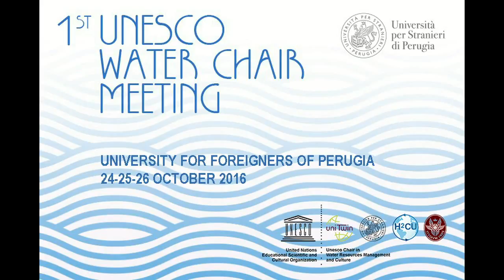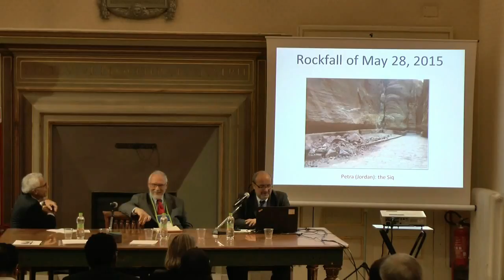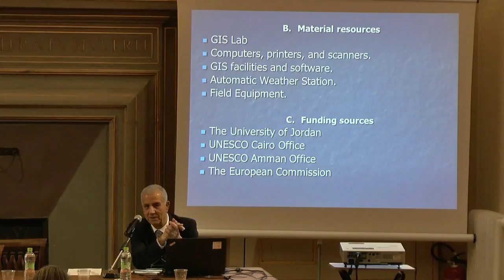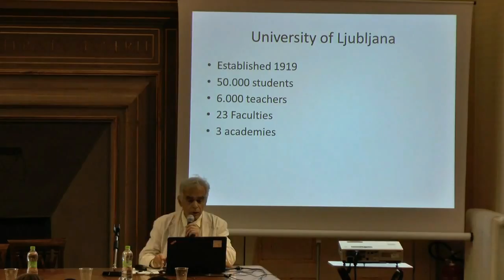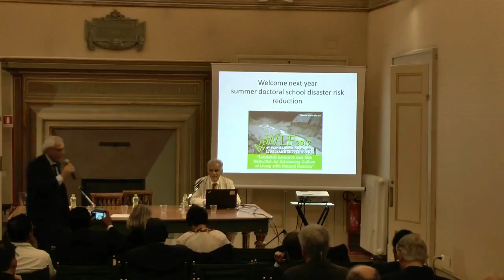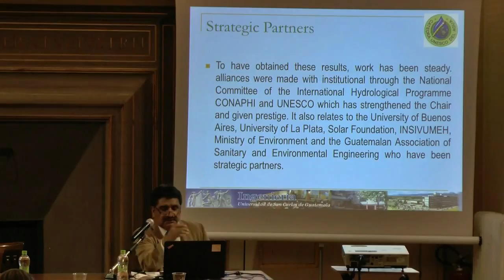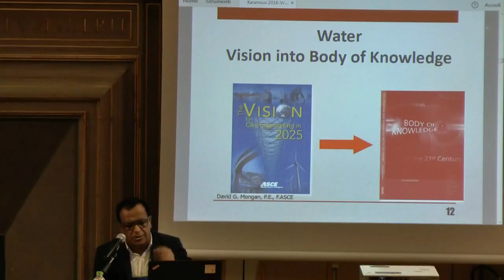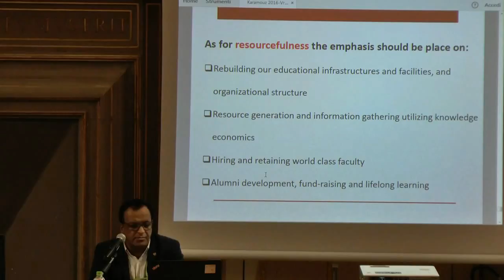1st UNESCO Water Chair Meeting - New Humanism for the XXI Century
TUESDAY OCTOBER 25TH

Scientific Session S2: WATER RESOURCES MANAGEMENT
SESSION CHAIRS: Giuseppe Arduino and Chiara Biscarini

IHP VIII Theme: 1. Water-related Disasters and Hydrological Changes
Paolo Canuti Nicola Casagli University of Florence, Italy UNESCO Chair on the Prevention and sustainable management of geo-hydrological hazards
Mitja Brilly University of Ljubljana, Slovenia Unesco Chair for Water Related Disaster Risk Reduction

IHP VIII Theme: 3. Addressing Water Scarcity and Quality
Muhammad Shatanawi University of Jordan, Jordan UNESCO-EOLSS Chair in Wadi Hydrology
Elfego Edwin Orozco Fuente Joram Gil University of San Carlo, Guatemala Unesco Chair on Water Resources Sustainability
Mohammad Karamouz University of Tehran, Iran Unesco Chair on Water Reuse